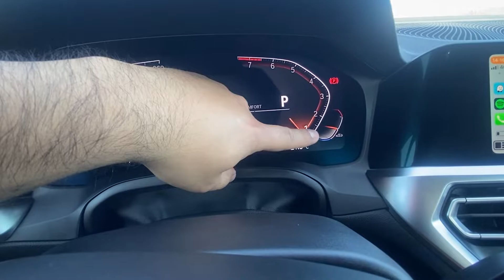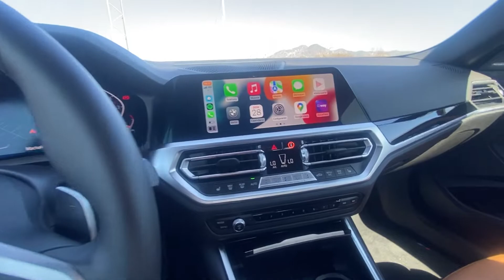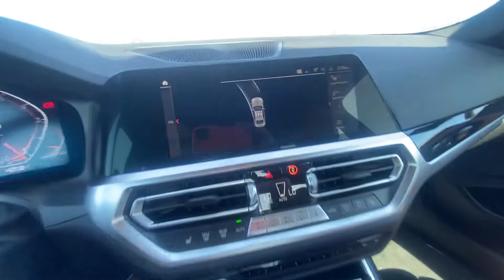BMW M240i xDrive - ¡BENDITOS 6 CILINDROS! | Prueba de manejo & Review en español - Chile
En este Test Drive le damos una mirada detallada al nuevo BMW serie 2 en su versión M240i M Performance, recién estrenado en Chile. Motor B58 de 3.0 litros, con 387hp y 500nm. Tracción xDrive (AWD). ¡La plataforma G42 es excelente!

¿Qué les parece este auto? Los espero en los comentarios!